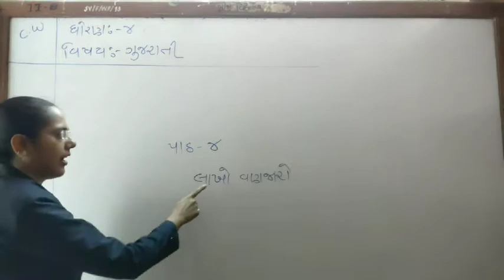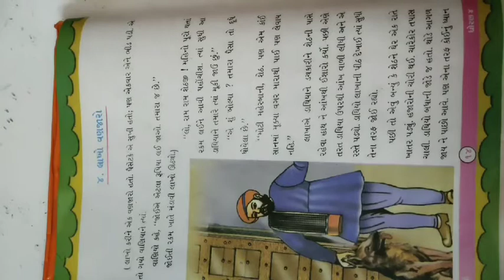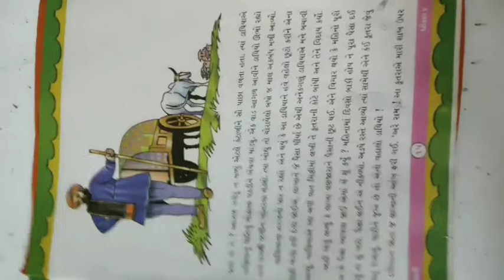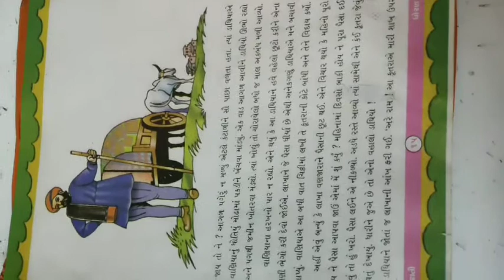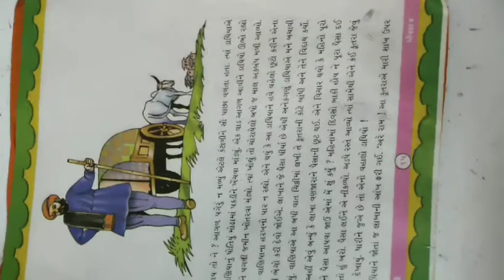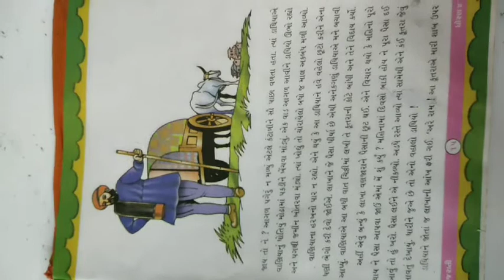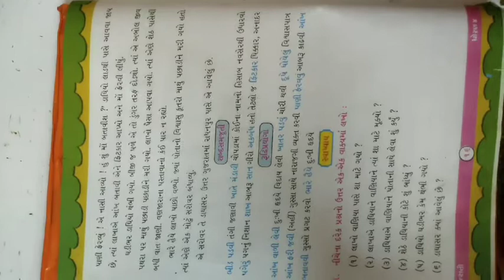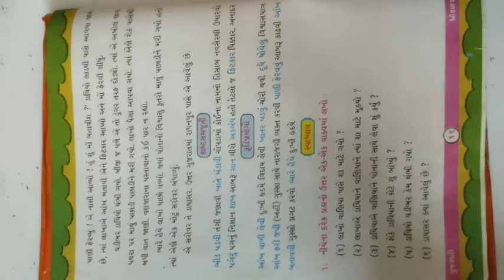STD 4 GUJARATI SHREEJI VIDYALAYA